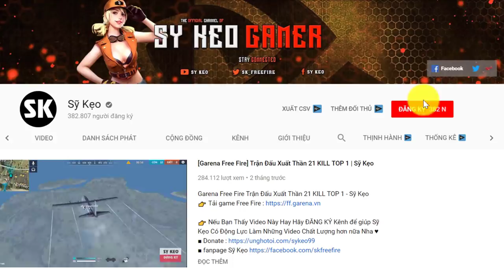[Free Fire] Khi Kẹo Khoe Độ RICH | Sỹ Kẹo